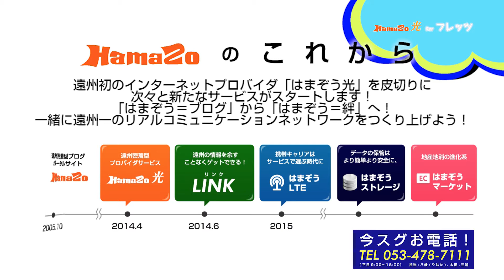はまぞうがプロバイダーに！「はまぞう光」スタート！！（説明付き）